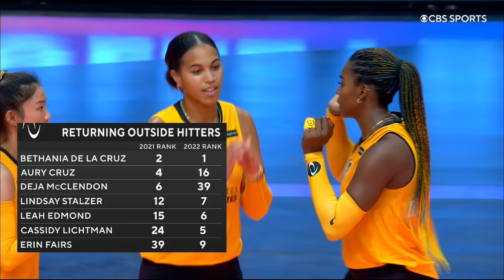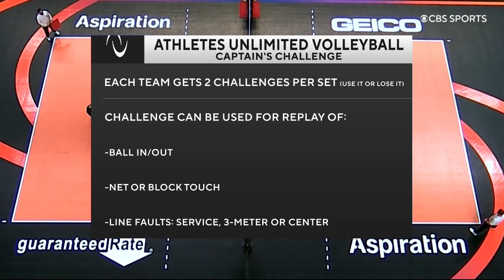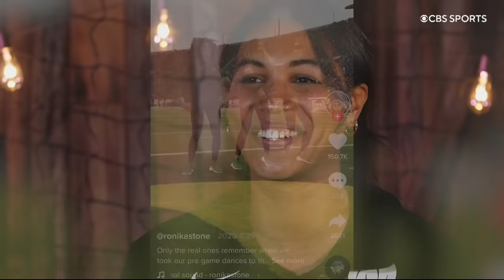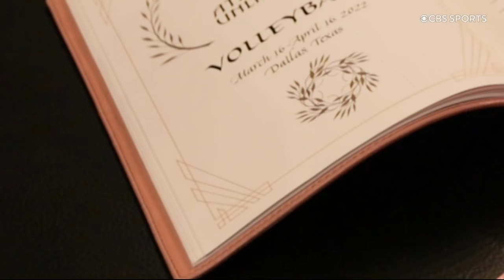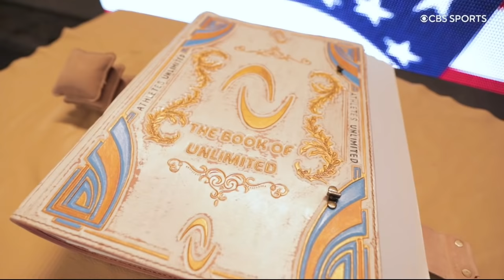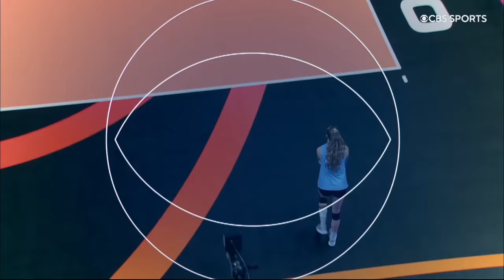Athletes Unlimited Volleyball | Season 2 | Match 28 *FULL REPLAY*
Watch Team Valentin-Anderson vs. De La Cruz in match 28 of AUVB!